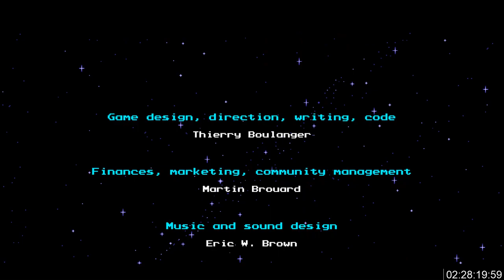The Messenger (Steam) Speedrun in 2:28:19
My longest Speedrun ever, (Well it used to be almost 4 hours) This was my fastest with the least amount of deaths. I got the big glitch into the fortress on the first try, crazy. Otherwise, a few hiccups but no boss deaths and that's fine with me.

I don't often find a game to speedrun, the game finds me...